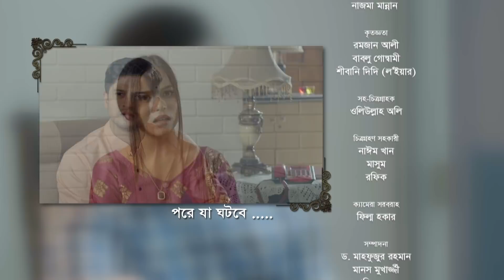Smiritir Alpona Anki | স্মৃতির আল্পনা আঁকি | Niloy | JS Himi | ATN Bangla Mega Serial 2021 I EP -310